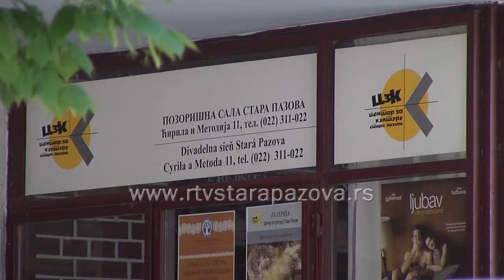Finansiranje kulture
Za podsticaj amaterizma ove godine je budžetom Opštine Stara Pazova planirano  3 miliona dinara, za redovnu delatnost Saveza 2,5  miliona i 9 miliona dinara, koja se dodeljuju po konkursima.  Za razliku od prethodne godine, ove se finansiranje realizuje bolje i načelnik društvenih delatnosti se nada,  da će  do kraja godine biti realizovano oko 90 osto budžetskih sredstava opredeljenih za kulturu.